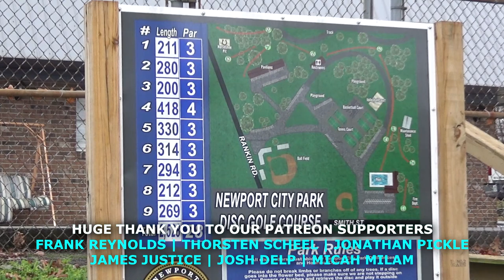Newport City Park DGC - Newport, TN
Newport City Park DGC is one of the newer courses in East Tennessee. This short 9 hole course has been in the ground for a few years now but I had yet to film at this course due to Hole 3 missing it's basket the first time I played here. Hole 3 now has a basket so the entire course is once again playable. Figured I would get out for a quick round to show off this course.

- Frank Reynolds
- Thorsten Scheel
- Jonathan Pickle
- James Justice
- Josh Delp
- Micah Milam

Intro: (0:00)
Hole 1: (0:56)
Hole 2: (1:33)
Hole 3: (2:27)
Hole 4: (3:28)
Hole 5: (4:48)
Hole 6: (5:40)
Hole 7: (6:24)
Hole 8: (7:15)
Hole 9: (8:38)
Please Subscribe: (9:22)